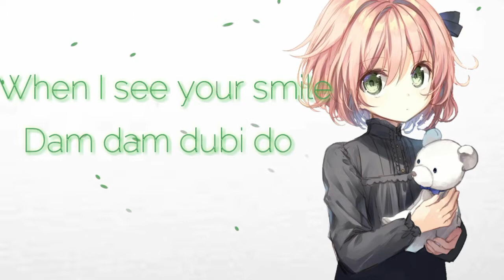[ Nightcore ] ~ I'm just a little bit shy ( Lyrics )